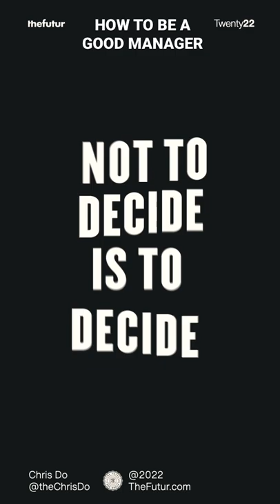How To Be A Good Manager